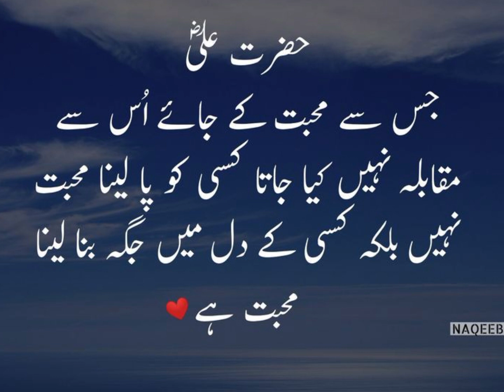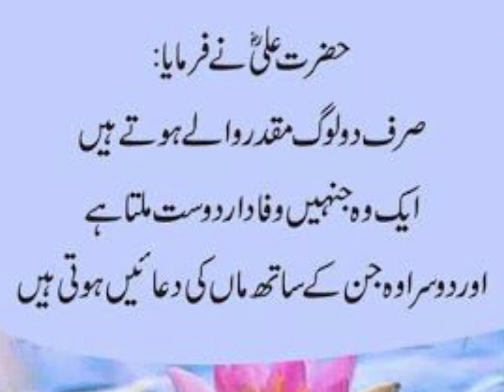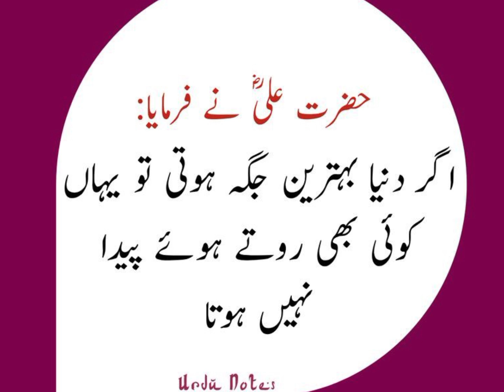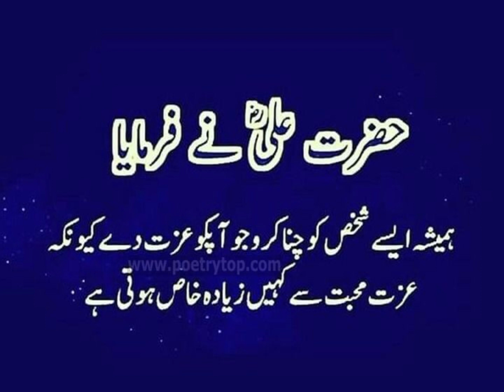Best collection of Hazrat Ali quotes 2023 | Hazrat Ali quotes in urdu